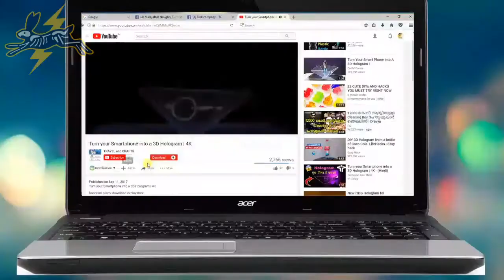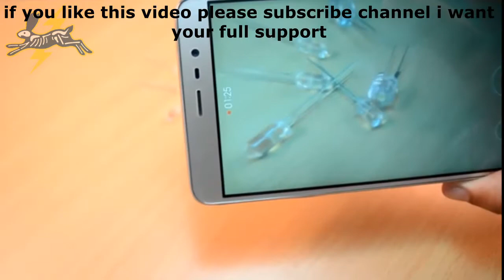mobile micro lense at 0 cost using plastic bottle!!!!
u can create your own micro,macro,zoom,wide angle lenses at zero cost by using plastic bottle